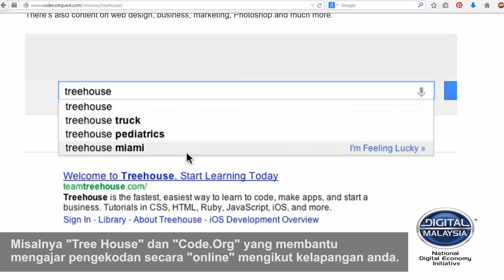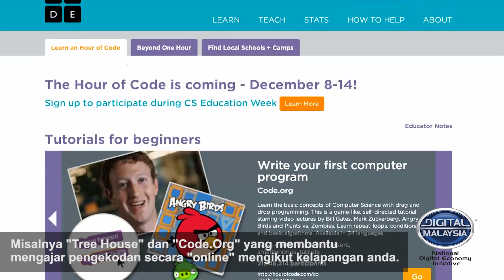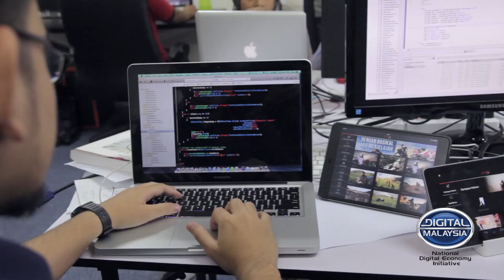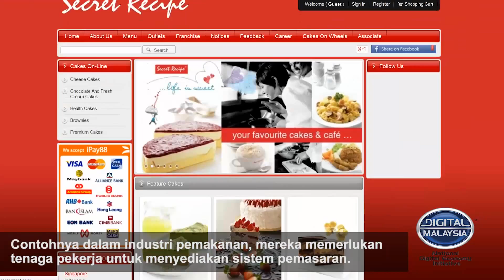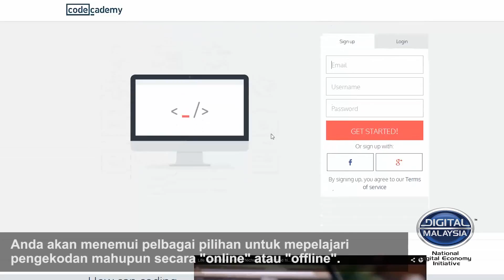Coding: The New Language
The digital revolution requires a new means to work together, new ways of thinking and creativity and a new set of skills. Coding is a great way to start to develop and understand the digital revolution we see around us.  Let’s speak to some young coders and find out what they are up to and the opportunities they see.